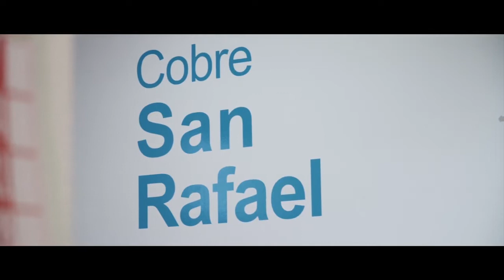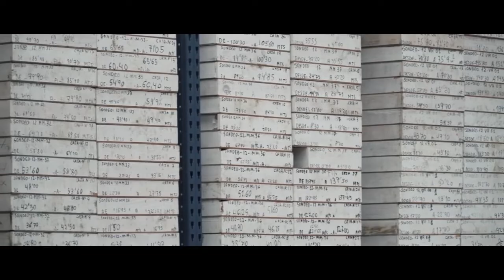Cobre San Rafael: Coñecendo o Proxecto Touro